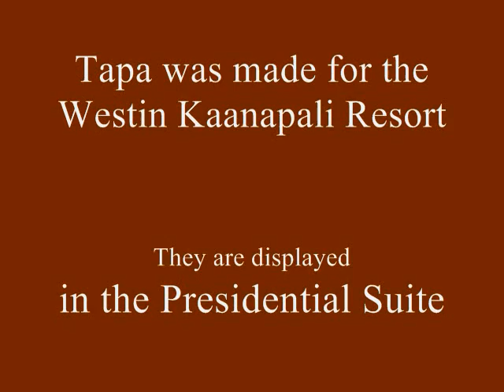Ka Hana Tapa O Hawaii Nei/Hawaiian Tapa Decorating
This is a record of the Tapa made for the Presidential Suite at the Westin Kaanapali Resort on Maui. Tapa made on commission, designs are researched from museum collections. All dyes are natural indigenous to Hawaii.